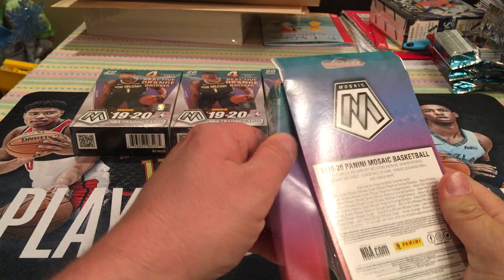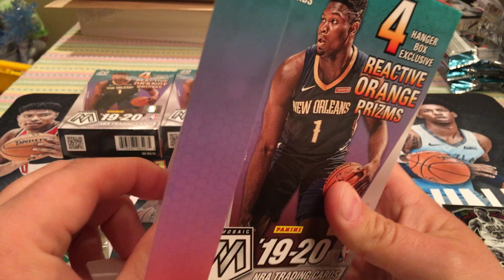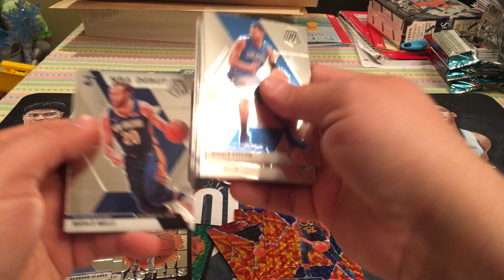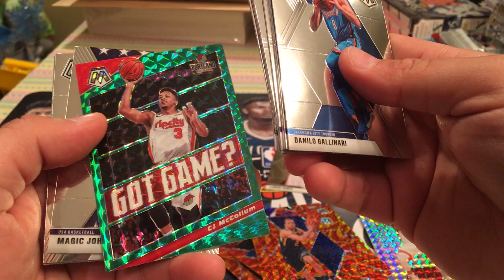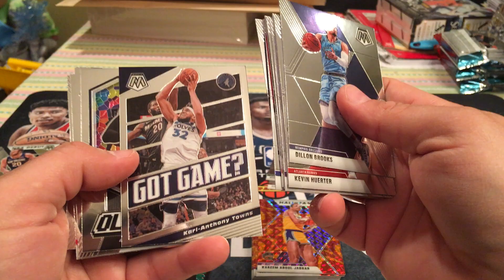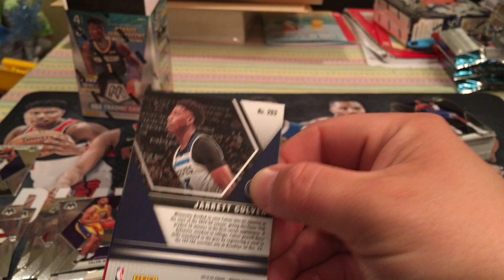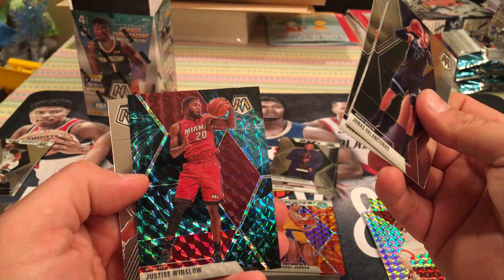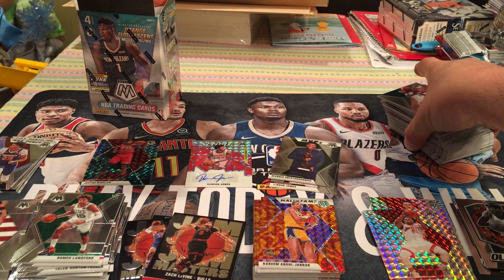2019-20 Panini Mosaic Basketball 4 Hangers and a Blasta Box Break